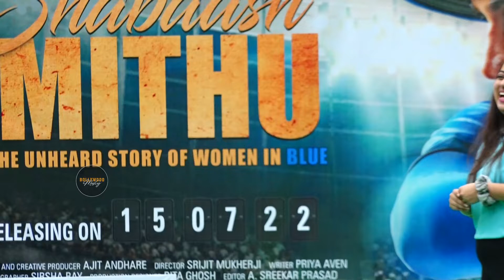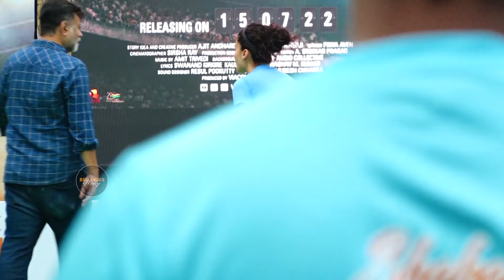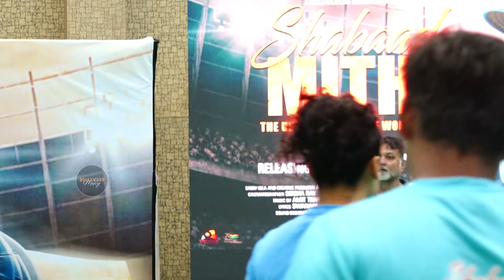Champion Mithali Raj & Taapsee Pannu Play A Friendly Indoor Match To Promote Shabaash Mithu || BM